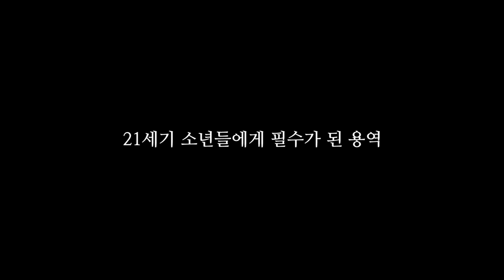[음.래.발2] Ep.1 Od Rhomp & Sycho (조순영) 와의 티타임 (오드럼프, 사이코)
** 코로나19 여파로 인해, 체온측정 및 손 소독 후 진행된 촬영입니다.
** 싸이퍼 촬영은 지자체의 허가를 받고 촬영 진행하였습니다.

음지의 래퍼를 발굴하자!
시즌2 첫 번째 주인공으로 Od Rhomp님과 Sycho님을 만나봤습니다!

00:37 권능 - Od Rhomp

00:50 미칠 광 - Sycho (조순영)

03:32 HASHTAG Cypher

03:52 U.R.B Cypher 2 Ep.1 Snow Ball

06:07 Man on wire freestyle - Od Rhomp

06:37 Gold - Sycho, Holmsted, feelDa, 처리 (Churry)

07:17 개새끼 - Bruno Champman, Vampy (Feat. Sycho)

08:05 FAST & FURIOUS (Prod. roocent) - Sycho, Od Rhomp

소개된 곡을 포함한 Od Rhomp와 Sycho의 곡은 모든 음원사이트에서 찾아보실 수 있습니다!

Video directed by 최준수(@wnstn831)
Present by Young Nine(@hwc.youngnine) & Glen More(@itchyfeetglen)
Artists : Od Rhomp (@od.rhomp) & Sycho (@sycho_nop)